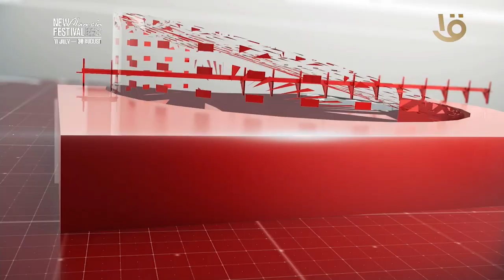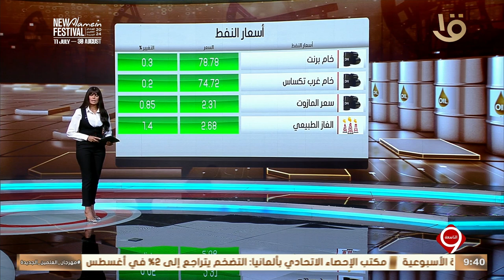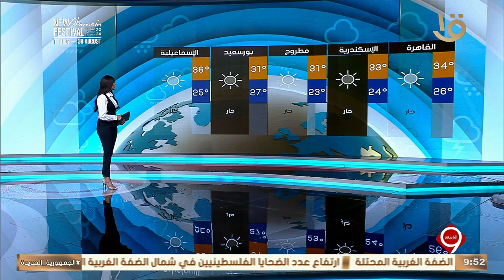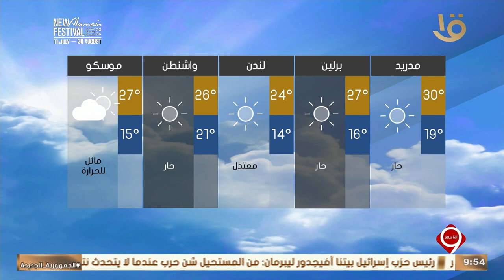متابعة لأهم الأخبار السياسية والاقتصادية محليا وعالميا كاملة 29-8-2024